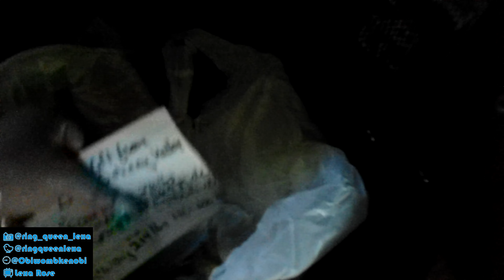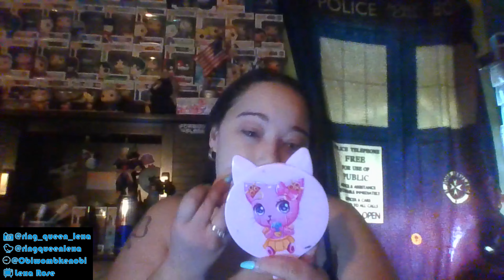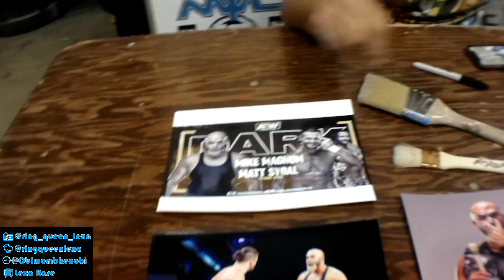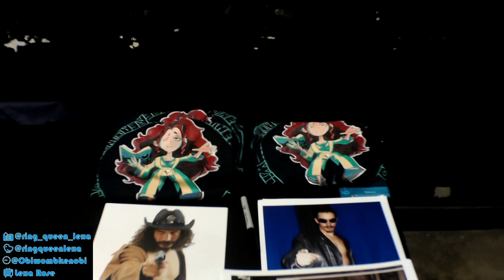SWA's Wrestlehell Vlog F/ Chaotic Cosmetics Tutorial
Hey Bratz,
This week we take a peek into a typical show day with my husband Trigger Bohannon (@bohannongaming117 ). Watch us as we prepare our gear, arrive at the arena, and even say hi to a couple of the SWA roster members as I host the biggest show of the night, Wrestlehell. Check out some clips of our sold-out show complete with a mobile bar courtesy of Long Island Airstream Mobile Bar. Oh, and did I forget that there is a makeup tutorial using the Chaotic Cosmetics Double Scoop palette cuz there is.

Music created By Trigger Bohannon

Don't forget to check out my first single streaming on all music streaming platforms

Keep it Gucci Pucci loves.